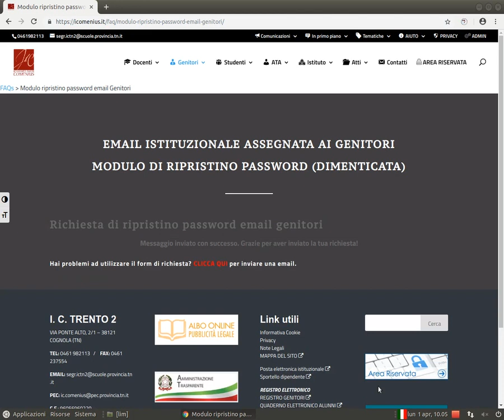Ripristino password email Genitori